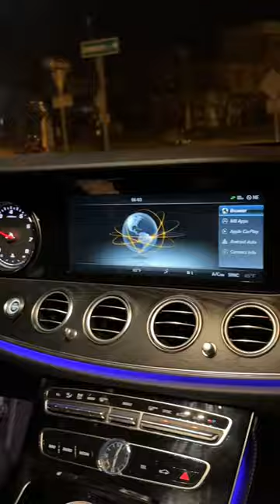Work Day in My Life as an Entrepreneur